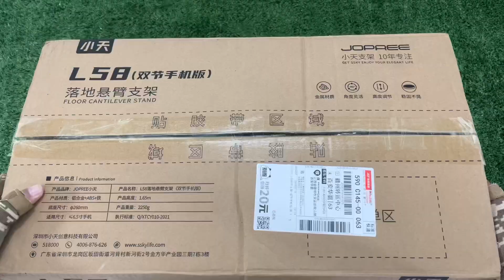Special Forces Weapon Toy Set Unpacking - Mortar, Rocket Launcher, Glock Pistol, Dagger Grenade